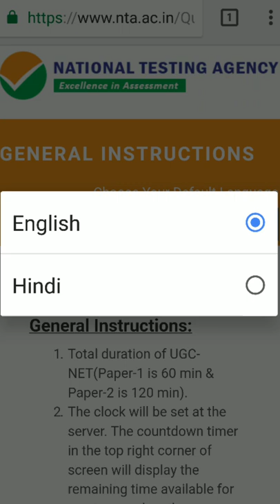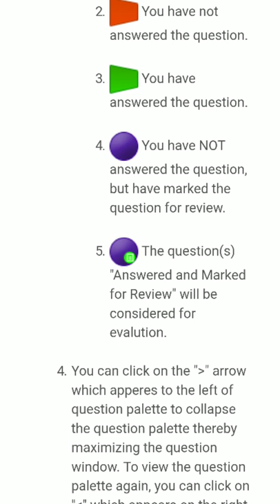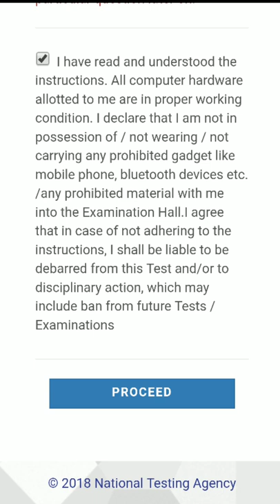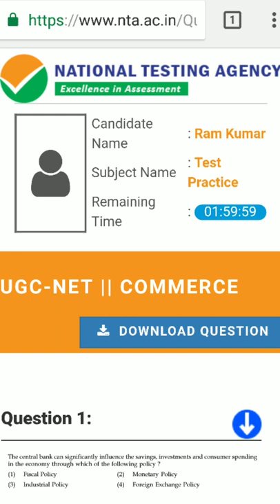NTA ONLINE PRACTICE TEST